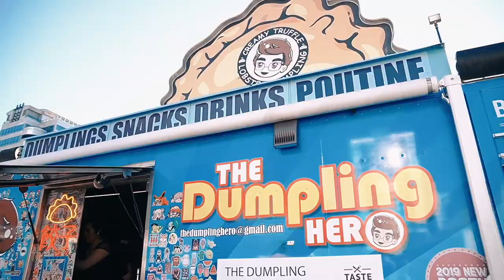Trying some of the best food in Canada | Calgary food festival Vlog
Another day in my life in calgary vlog at a food festival in Canada. People often ask me "what do canadians eat?" so a few teammates and I decided to go try a few samples.
At this festival, we sampled some of best street food which not only represented local restaurants here in Calgary, but also represented various countries and cultures from around the world. Find out which one of these dishes were our favorite.